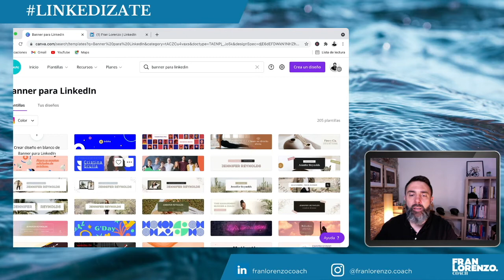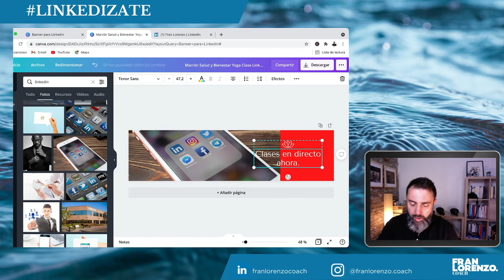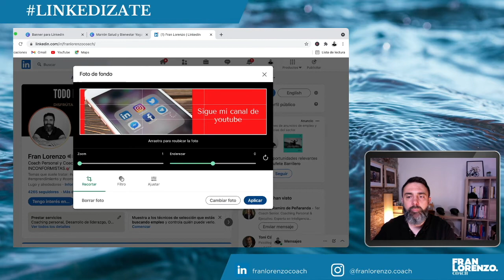Como cambiar la foto de portada en LINKEDIN con CANVA 2021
Como cambiar la foto de portada en LINKEDIN usando canva.com
Siempre te recomendaré que si puedes acudas a un profesional que se encargue de diseñar y crear tus contenidos.

Aunque en ocasiones es divertido y posible hacerlo uno mismo.
Tener un banner de tu perfil de linkedin que impacte es fundamental.
Así que te cuento como puedes hacerlo de manera gratuita desde canva.
LinkedIn es la red profesional mas grande del mundo..En este monto cuenta con mas de 750 millones de usuarios.
Ciertamente no es una red intuitiva y es importante conocer algunos de sus puntos para triunfar en LinkedIn.
Lo primero es tener tu objetivo claro en LinkedIn, luego identificar el nicho de mercado al que te quieres dirigir, para así encontrar en LinkedIn los perfiles de los profesionales que se convertirán en tu cliente ideal.
Has de definir una propuesta de valor para estas personas.
Crear una estrategia de creación de red tanto al nivel de perfiles con los que quieres compartir como a nivel geográfico.
Luego establecer un plan de creación de valor o contenido con el que vas a interactuar en Linkedin.
Y desde ahí comenzar, poner en acción tu plan en LinkedIn para alcanzar tus objetivos profesionales.
Bien sean buscar trabajo, crear marca personal, generar networking o incluso vender en Linkedin.